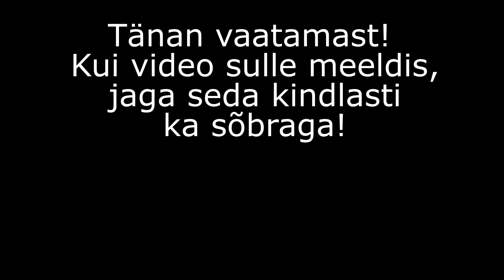Kitarri Flažoletid ehk ülemhelid ja kuidas neid mängida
Mis asjad on kitarri flažoletid ehk ülemhelid?
Mõnikord kirjutatakse ka flasholetid või flasoletid.
Kuidas flažolette kitarri peal mängitakse?
Sellest räägin Sulle videos.

Head harjutamist!
Jakob